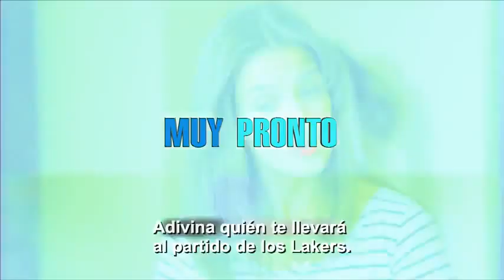Jack & Jill trailer subtitulado en Español.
Trailer Oficial Subtitulado de la Película "Jack & Jill" protagonizada por Adam Sandler, Katie Holmes, Al Paccino y Eugenio Derbez.